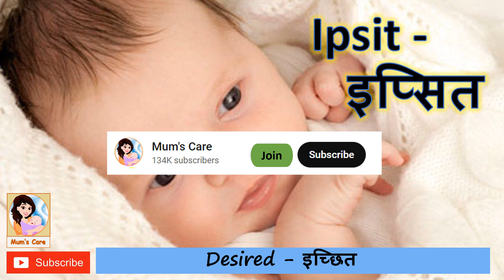I, इ, ई अक्षर से लड़कों के आधुनिक नाम - 2025 | Modern Baby Boy Names with Letter I with Meaning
आज हम आपके लिए लेकर आए हैं आपके नन्हे-मुन्ने बेबी बॉयज के लिए "I" letter या फिर इ, ई  अक्षर से एकदम आधुनिक और नए नाम। इस वीडियो में हमने प अक्षर से शुरू होने वाले भारतीय हिंदू लड़कों के नए और बहुत प्यारे नाम बताए हैं साथ ही नाम का अर्थ भी बताया गया है। दोस्तों बच्चों के नाम चयन करने में आपकी हेल्प करने के लिए हम आपके लिए लेकर आए हैं यह वीडियो आशा है आपको पसंद आएगी.
In this video we are sharing list of Modern baby boy names starting with I. This video will help you to choose your baby boy name with letter "I". You can help your friends and relatives in choosing good baby name by sharing this video. We have searched and identified the most popular and unique baby boy names of 2025 that will help you choose a beautiful and perfect name for your little one.

Top 200 A To Z New Hindu Baby Boy Names List of 2025 | unique baby boy names A to Z list of 2025 and 2025 . Top 200 Unique baby boy names 2025 Hindi , लड़कों के नए नाम , Hindu baby boy names (Ladkon ke naye naam arth ke saath) latest names for hindu baby boy with meaning in hindi or Modern baby boy names in hindi. If you are looking for a latest and modern name for baby boy in 2025, then watch this video of baby boy names list till the end.

Top 200 latest hindu baby boy names with meaning in Hindi List of 2025 and 2025.
लड़कों के 200 सबसे आधुनिक नाम अर्थ सहित

A to Z letters Baby Boy Names 2025
A to Z हिन्दू लड़कों के नए नाम अर्थ सहित 2025
A letter baby boy names with meanings.
B letter baby boy names with meanings.
Ch letter baby boy names with meanings.
D letter baby boy names with meanings.
E letter baby boy names with meanings.
G letter baby boy names with meanings.
Gh letter baby boy names with meanings.
H letter baby boy names with meanings.
i letter baby boy names with meanings.
J letter baby boy names with meanings.
K letter baby boy names with meanings.
L letter baby boy names with meanings.
M letter baby boy names with meanings.
N letter baby boy names with meanings.
O letter baby boy names with meanings.
P letter baby boy names with meanings.
R letter baby boy names with meanings.
S letter baby boy names with meanings.
Sh letter baby boy names with meanings.
T letter baby boy names with meanings.
U letter baby boy names with meanings.
V letter baby boy names with meanings.
Y letter baby boy names with meanings.

Top 200 modern names for baby boy hindu

Hindu baby boy names 2025 | baby boy name

Best  baby boy name | Latest name for boy

baby boy names 2025 | unique baby boy names

Modern baby boy names | cute baby boy names

Beautiful baby boy names | new names for boy

Ladkon ke naam | ladko ke naam

Ladkon ke naye naam | ladko ke naye naam